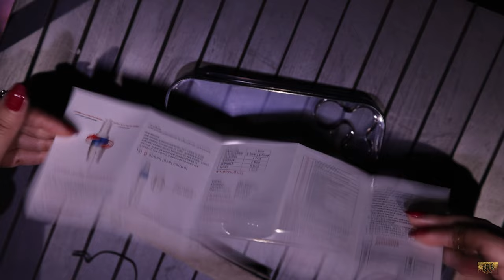Derma Pen Dr.Pen A6 Unboxing